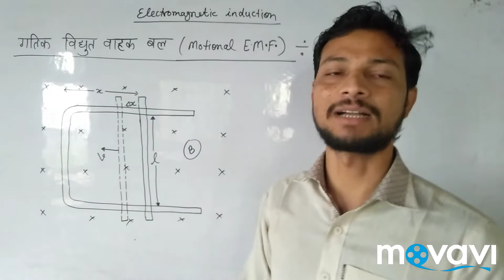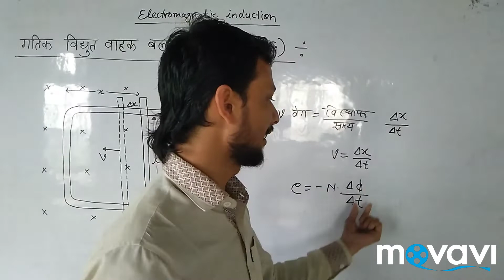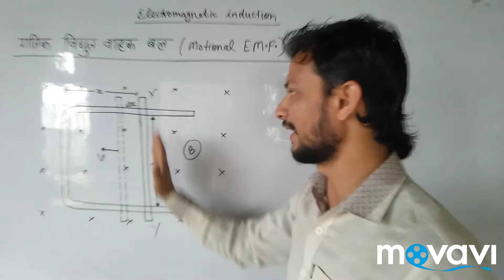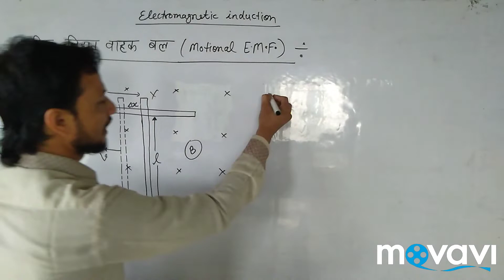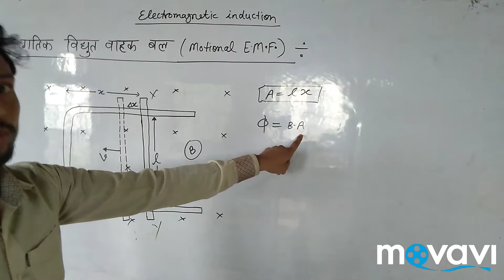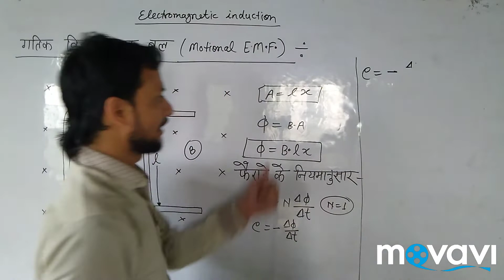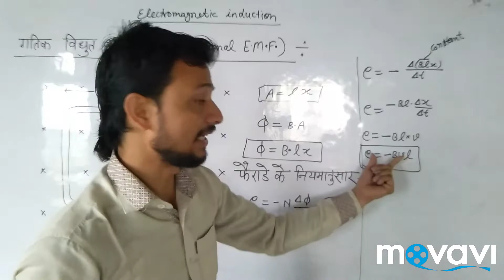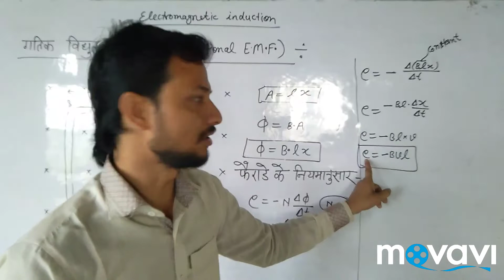गतिक विद्युत वाहक बल।motional EMF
Hello दोस्तो इस वीडियो में हमने आपको गतिक विद्युत वाहक बल के बारे में विस्तृत जानकारी दी है।